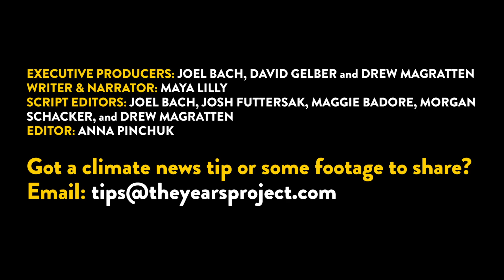How Climate Change Will Destroy UNESCO World Heritage Sites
The climate crisis isn't just threatening our future, it's erasing our history. These 6 treasured landmarks of human civilization could be lost forever, and it's already starting to happen.